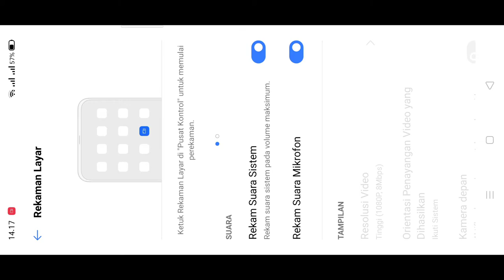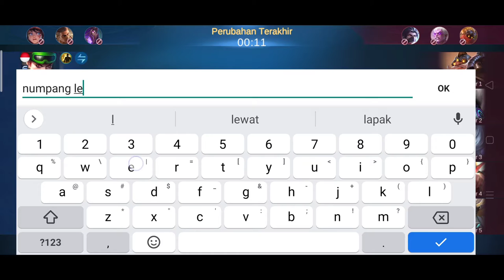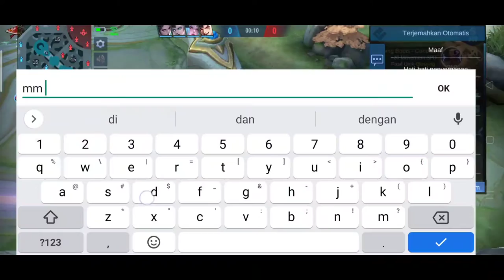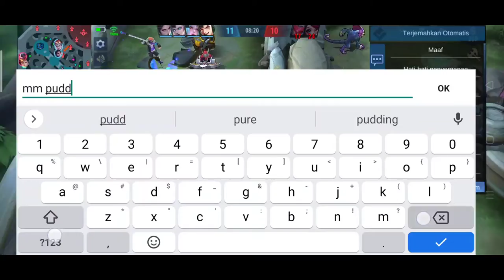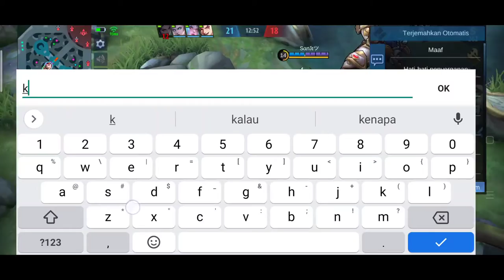GAMEPLAY & REVIEW SKIN LIMITED SILVANA FUTURE COP!!